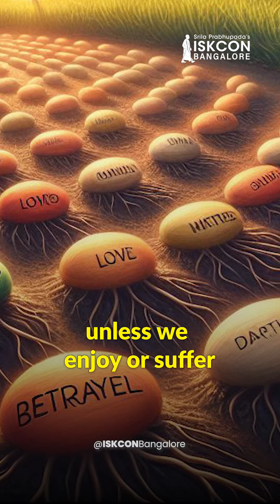Can We Change Our Destiny? | Sri Jai Chaitanya Dasa | ISKCON Bangalore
Sri Jai Chaitanya Dasa speaks about the role destiny plays in our lives in this video. Watch it and share it with others.